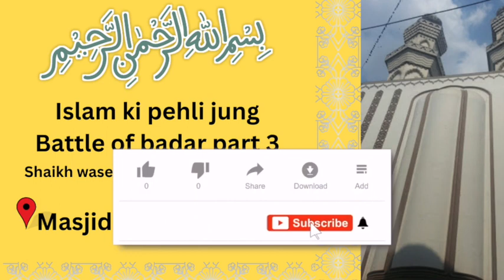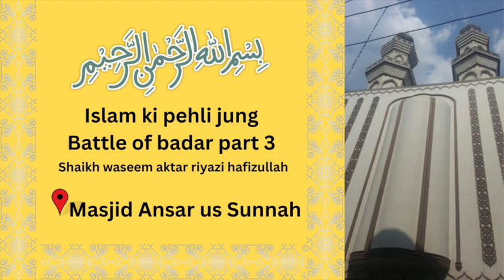Islam ki pehli jung Battle of badar part 3 | Shaikh waseem aktar riyazi hafizullah